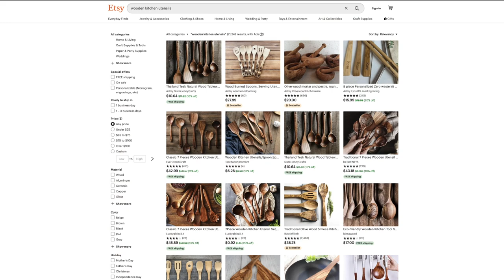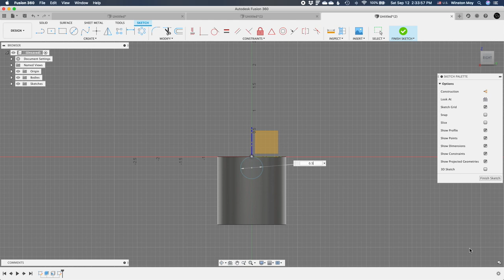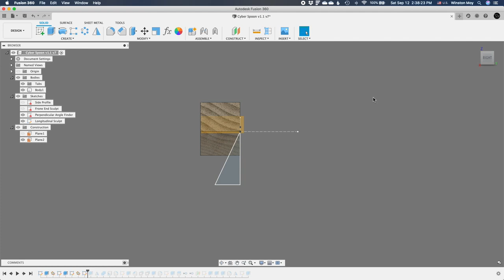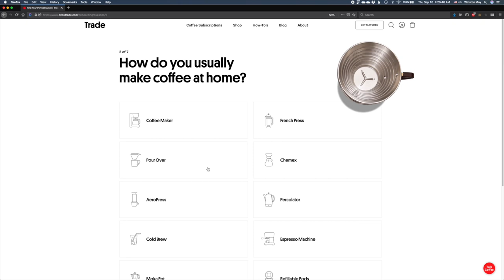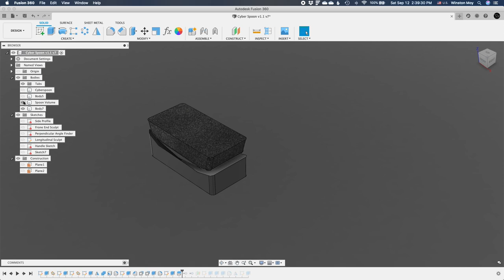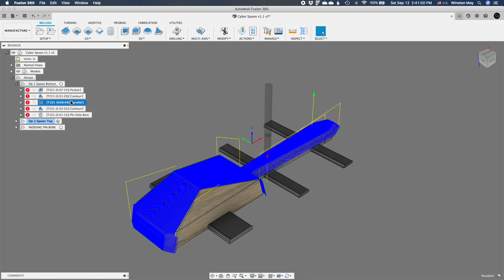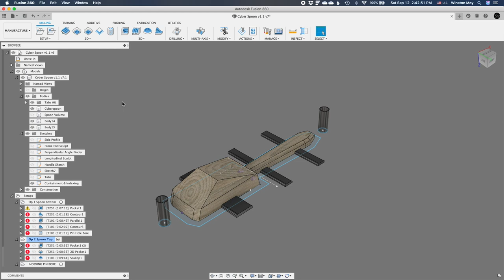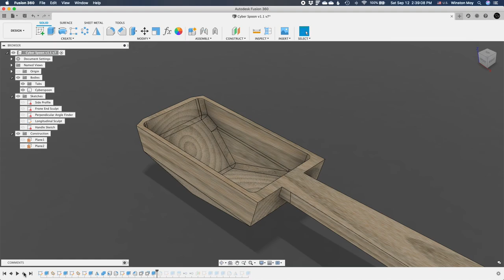CNC Machining the Cyberspoon - A Perfect Low-Poly Coffee Companion | Project #171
I've long wanted to model and make a wooden spoon, because it's a great two-sided machining exercise. I finally found the inspiration and excuse to do this.

Shoutout to Harvey Tool for providing the 1/4" Downcutting Endmill used in this project. Check out their line of wood-specific endmills